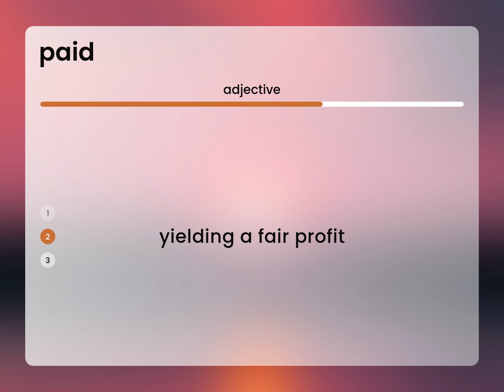Paid | meaning of PAID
What is PAID meaning?

Susan Miller (2023, February 27.) Paid in the dictionary